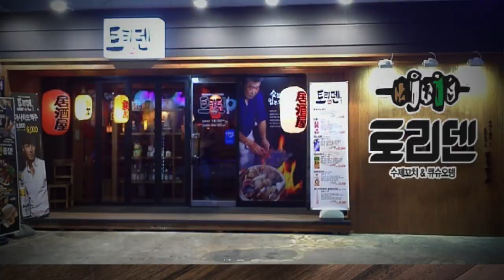정윤상 쉐프의 누구나 딜리버리 분식편!구이삼국지[소불고기도시락 편]👨‍🍳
안녕하세요 마켓오지상입니다. 정윤상 쉐프의 누구나 딜리버리 분식편! 3부 꾸이삼국지 소불고기 도시락편

* 소불고기 비빔밥 재료
규동 100g, 밥 200g, 상추15g, 구운김 약간, 계란지단 30g. 채썬당근 15g, 양배추 20g, 소송채 무침 30g, 고추장양념 30g(재료: 고추장 30g, 설탕 10g, 매실액 20g, 참기름 20g, 통깨 3g)으로 사용하거나 자사 떡볶이소스와 참기름만으로 바로 사용하셔도 좋습니다.

* 소불고기 비빔밥 만들기
 1. 팬에 기름을 살짝 두른 뒤 해동된 규동을 볶아준 뒤 그릴팬에 올려 불향을 입혀줍니다.
   (그릴팬은 주방용품 판매처에 직화그릴팬으로 문의하시면 됩니다. 가정에서 사용하지마세요^^)
 2. 용기에 밥을 담고 준비된 야채와 규동, 지단등을 올려준뒤 한쪽에 소스를 담아주면 완성입니다.

* 매콤 소불고기도시락 재료
 규동 150g, 밥 200g, 채썬양배추 30g, 참깨드레싱 20g, 타마고야끼 30g. 소송채참깨무침 30g, 볶음김치 30g, 후쿠진즈케 30g, 청양고추 10g, 양파 30g

* 매콤 소불고기도시락 만들기
 1. 팬에 기름을 살짝 두른 뒤 해동된 규동과 양파를 넣고 볶아준 뒤 그릴팬에 올려 불향을 입혀줍니다.
 2. 용기에 밥, 불고기, 반찬류를 담고, 불고기위에 얇게 썬 청양고추를 올려주면 완성입니다.

마켓오지상 오프라인 매장
삼전동센터: 서울시 송파구 백제고분로 241 유니온레시피랩 (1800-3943)
영업센터 : 서울시 마포구 서교동 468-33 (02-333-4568)